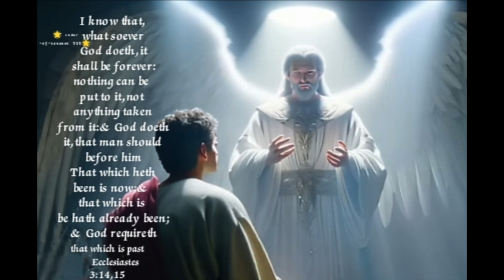04:04:24 Today Bible words 🌟 cedar -of-Lebanon 535🌟